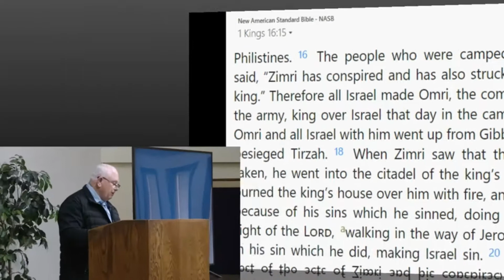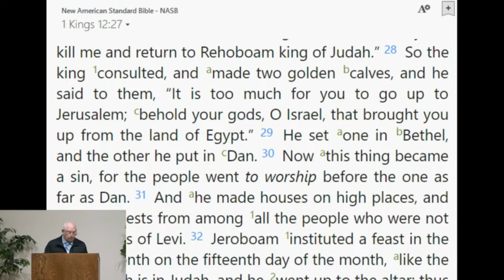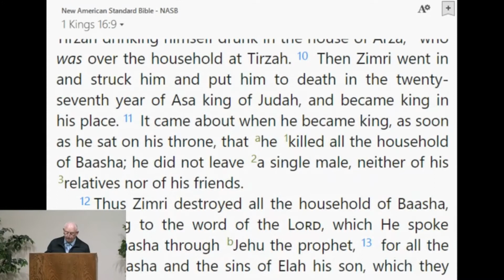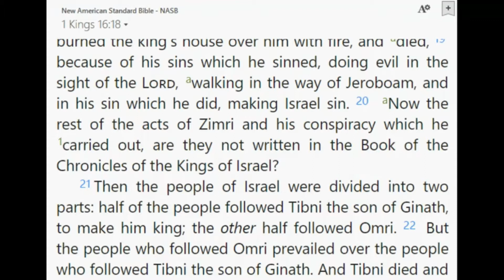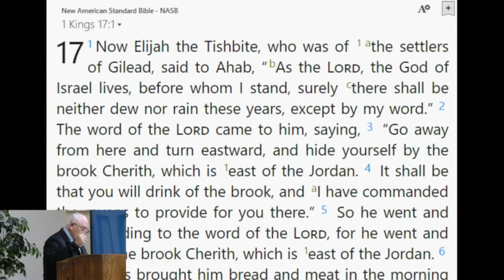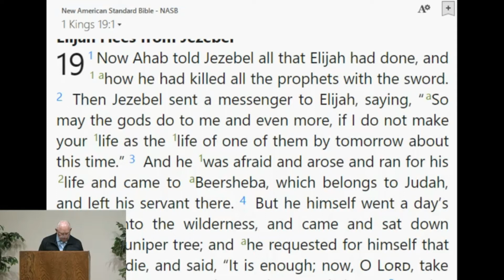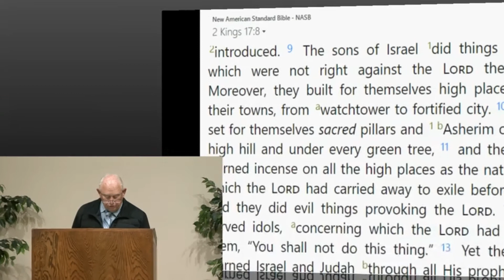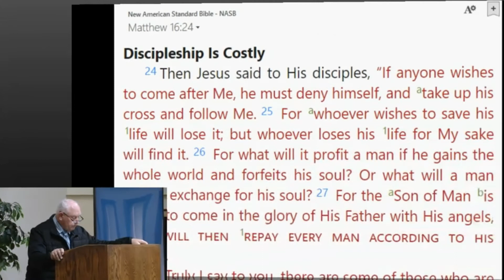The Decline of the House of Omri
1 Kings 16:16
Little children, keep yourselves from idols.